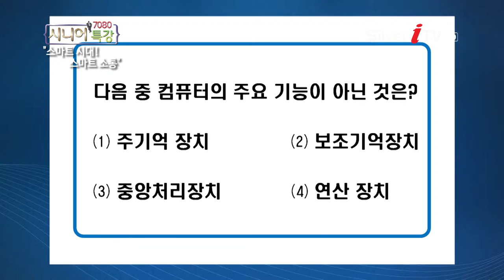[김철균 前청와대 뉴미디어 비서관] 인터넷 서비스의 변화 [7080 시니어 특강/실버아이TV]